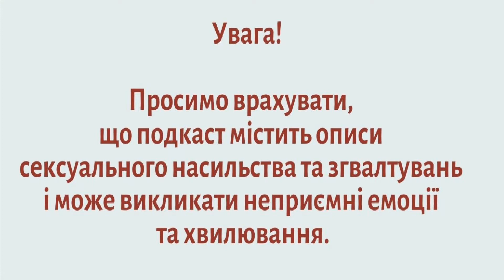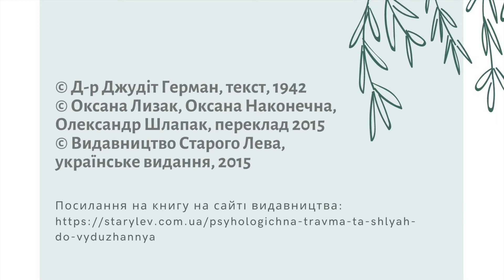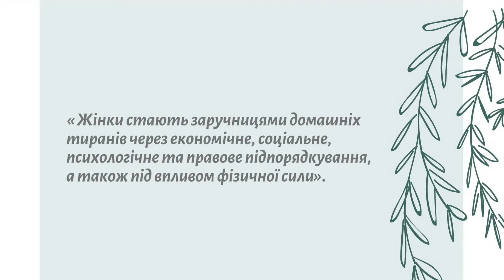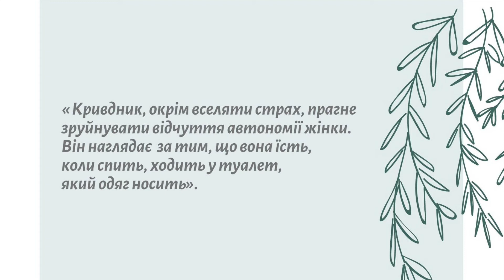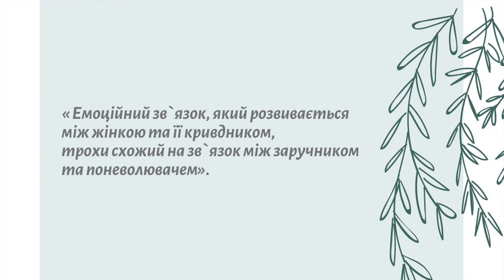Чому вона не йде?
Чому вона не йде від домашнього кривдника? Адже на вікнах немає грат!

Чому жінки, які потерпають від домашнього насильства, не втікають від своїх кривдників? Як кривдники поступово поневолюють жінок? Як обрізають їх соціальні зв’язки, замикають їх увагу тільки на собі і змушують відчувати вдячність за таку безвихідь?

Подкаст створено у рамках проекту "365 днів проти гендернозумовленого насильства", який реалізує "Центр "Жіночі перспективи" за підтримки Фонду сприяння демократії Посольства США в Україні.